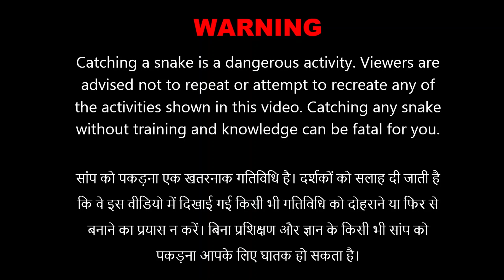नन्हे कोबरा सांप की फुर्ती Rescued Cobra Snake | S04R194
AMIT SHARMA
Nagda, Madhya Pradesh ( India )